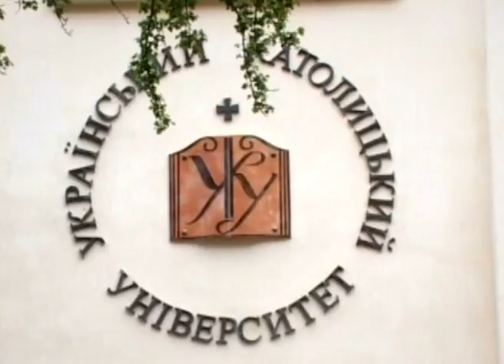UGCC and UCU Thanked God for 20 Years of Freedom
Ювілейне богослуженя біля церкви св. Михайла(УГКЦ) у Львові і похід до церкви св. Юра з нагоди 20 річниці виходу Української Греко-Католицької Церкви з підпілля